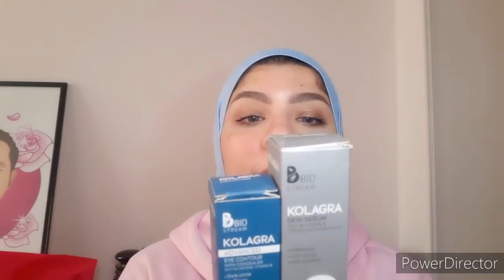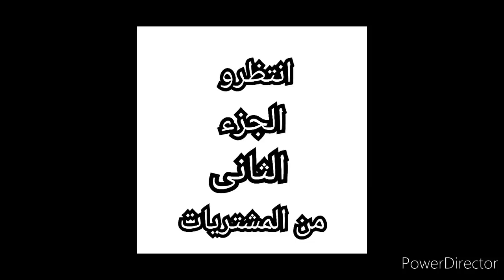المشتريات التى لا تنتهى 😂😂 | بس المره دى هقولكم رأيى فشويه منتجات يعنى مشتريات و ريفيو كمان 🤗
مشتريات وهدايا و صلتنى

صفحه وئام لبيع منتجات اوريفلام و زيت دكتور ميريكل

صفحة الدكان الاوبن داى
منها الفرش و أداة تنظيف الفرش